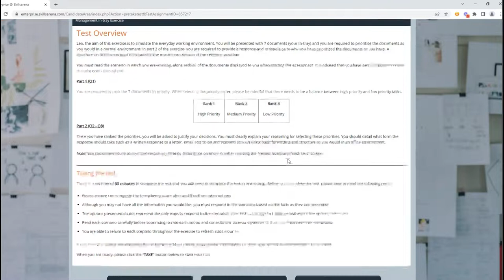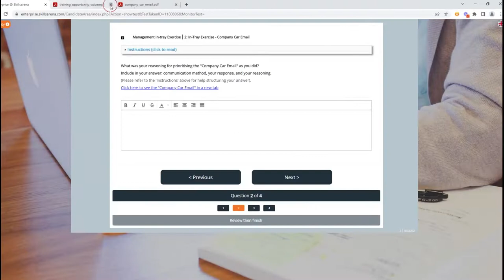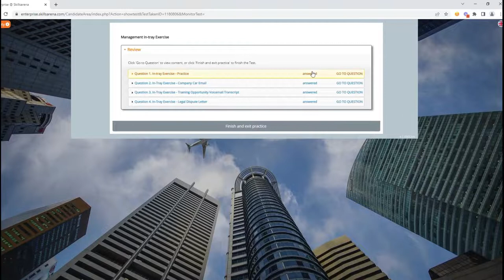Show Me Management In tray Exercise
Skillsarena - online skills testing - Management intray skills test demo